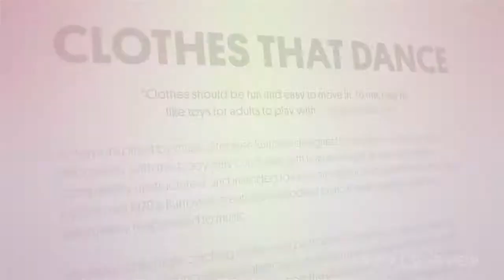Stephen Burrows When Fashion Danced at The Museum of the City of New York